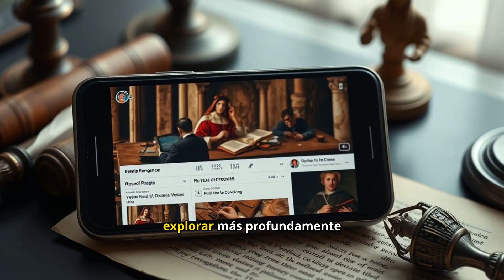El Renacimiento: Cómo Transformó el Arte y la Ciencia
Descubre cómo el Renacimiento revolucionó el arte y la ciencia en Europa. En este video, exploramos los avances en pintura, escultura y los descubrimientos científicos que definieron esta era de innovación.